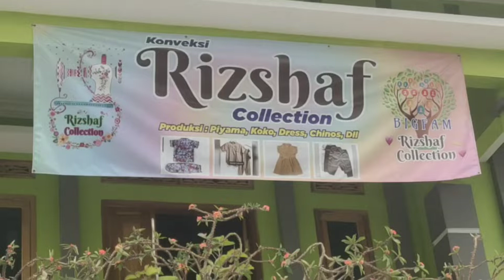KONVEKSI Baju Anak, Piama,Dres Anak, wa .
konveksi produksi baju anak, bisa kerjasma grosir dan partai